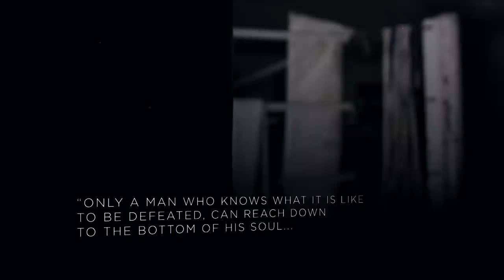Isle of Man TT 2017 Promo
Live it, Breathe it, Love TT

The Greatest Real Road Race on Earth 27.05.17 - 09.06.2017

Song: Kings of Leon 'Waste a Moment'